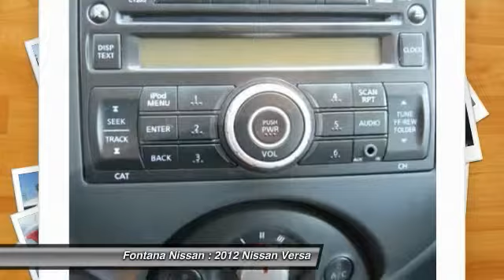2012 Nissan Versa new, Altima, Maxima, Sentra, 370Z, Murano, Fontana, Rancho Cucamonga, Ontario, San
2012 Nissan Versa SL

Fontana Nissan
16444 South Highland Avenue

**CARFAX CLEAN**, **NISSAN CERTIFED** and NEW TIRES. Versa 1.6 SL. Nissan Certified! Don't pay too much for the gorgeous car you want...Come on down and take a look at this handsome-looking 2012 Nissan Versa. Climb into this terrific Nissan Versa, knowing that it will always get you where you need to go, on time, every time. Nissan Certified Pre-Owned means you not only get the reassurance of up to a 7yr/100,000 mile Warranty, but also a 156-point inspection/reconditioning, 24/7 roadside assistance, trip-interruption services, and a complete CARFAX vehicle history report. brbrTO SEE MORE QUALITY VEHICLES LIKE THIS RIGHT OR DIAL .